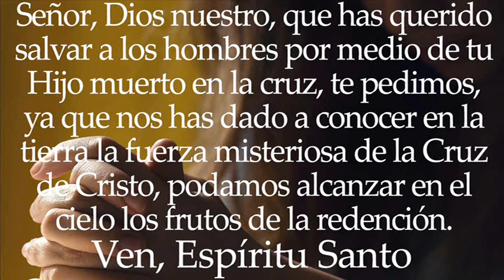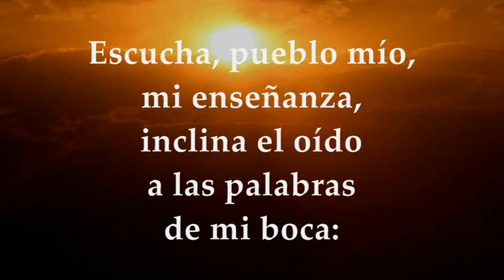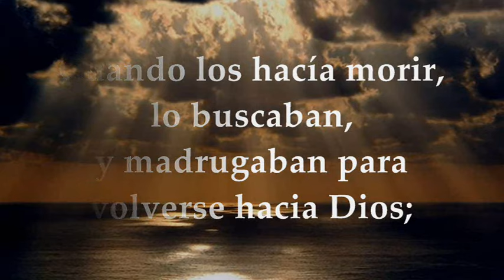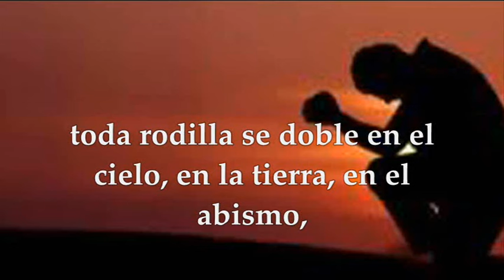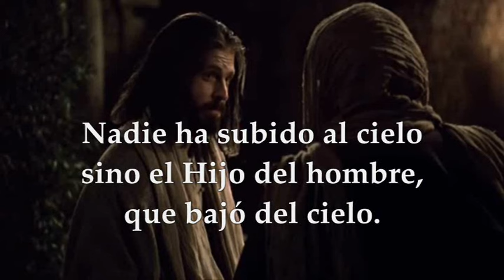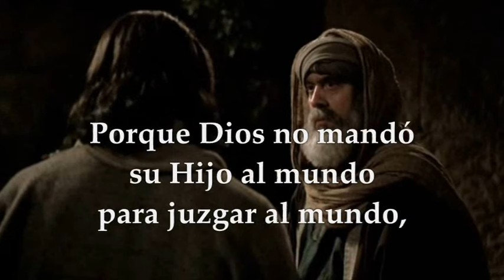EVANGELIO ALGUNOS PAÍSES 3 DE MAYO DE 2024 FIESTA EXALTACION DE LA SANTA CRUZ | JUAN 3,13-17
EVANGELIO Y LECTURAS EUCARISTÍA ALGUNOS PAÍSES DE AMÉRICA, FIESTA EXALTACIÓN DE LA SANTA CRUZ 3 DE MAYO DE 2024. Primera Lectura: Del libro del Números 21, 4b-9 SALMO 77 ,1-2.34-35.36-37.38 R/. No olvidéis las acciones del Señor SEGUNDA LECTURA: De la carta del apóstol San Pablo a los Filipenses 2, 6-11 EVANGELIO: Del Santo Evangelio según San Juan 3,13-17.